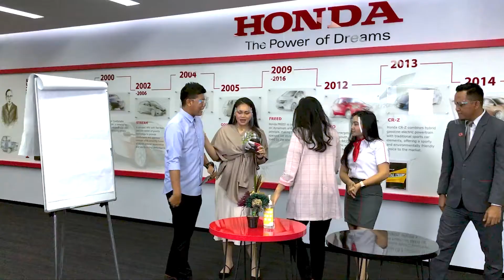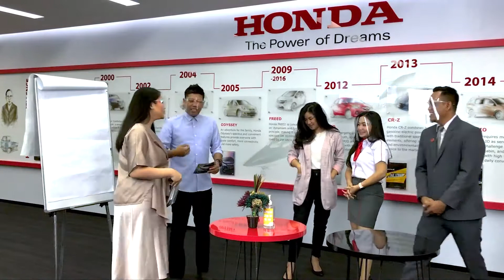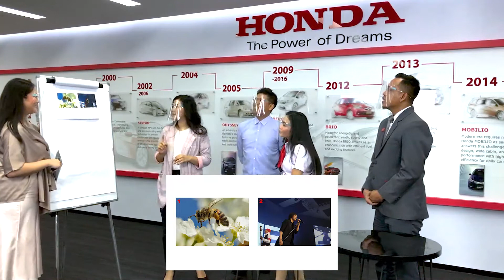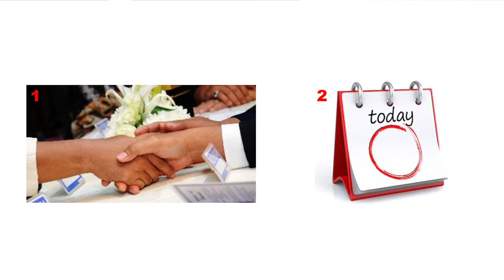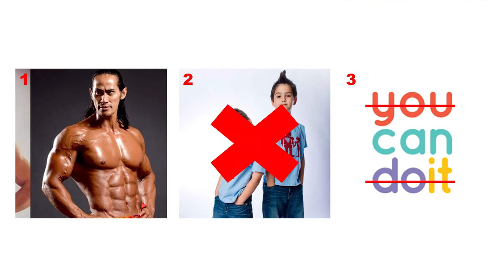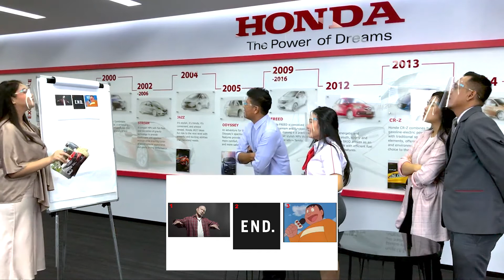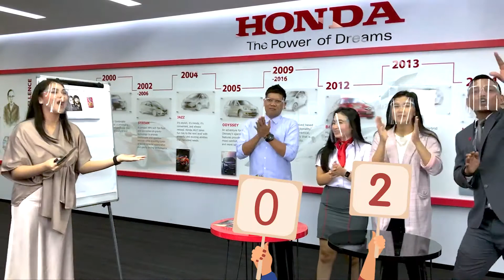Sales Roompi Honda Imora Sentul & Honda Tebet